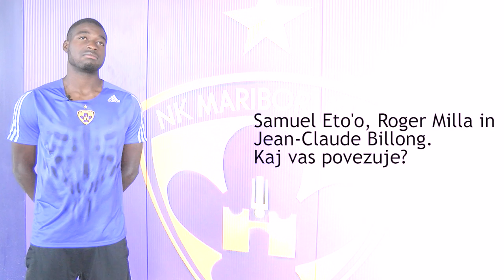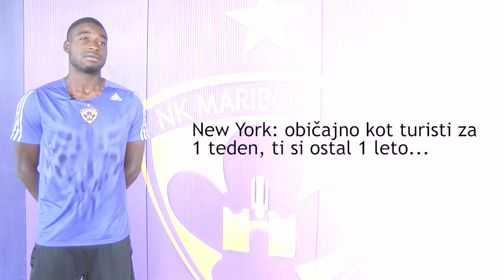JEAN CLAUDE BILLONG SE PREDSTAVI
Spoznajmo debitanta, ki se je v soboto prvič predstavil v vijoličastem. Jean-Claude Billong, Francoz s kamerunskimi koreninami, o slovenščini, New Yorku, svojem glasbenem izboru in – predlogu za kamerunsko večerjo.